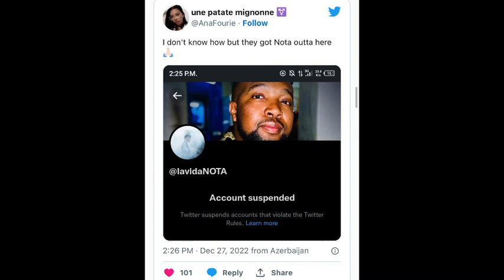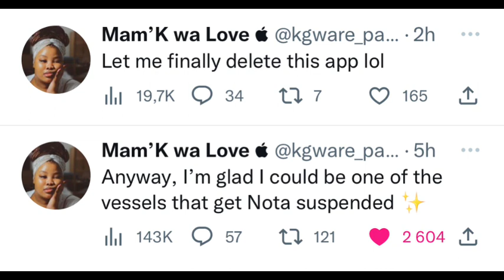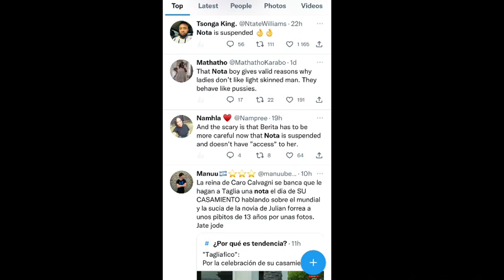Finally Nota Baloyi Gets Suspended on Twitter